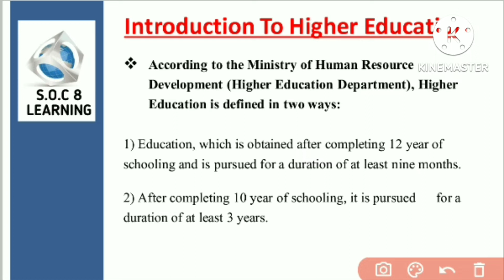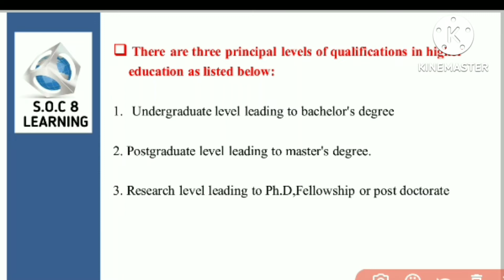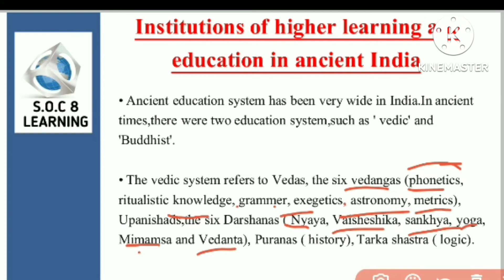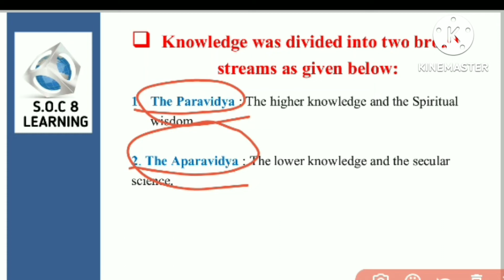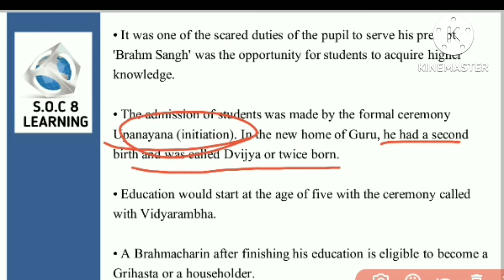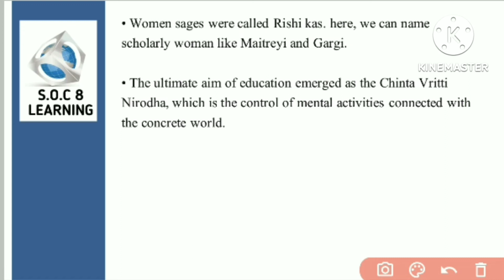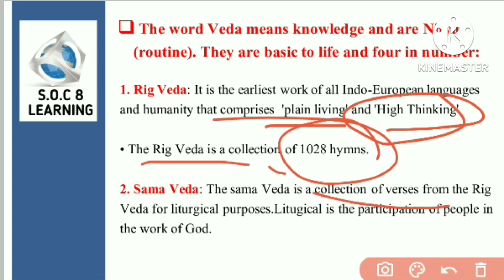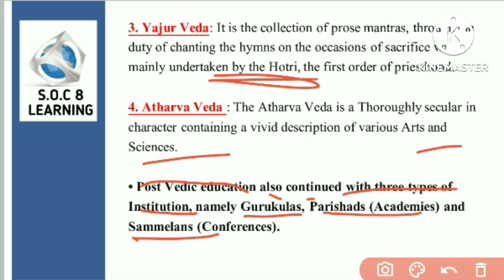UNIT - 10 | HIGHER EDUCATION SYSTEM | ANCIENT EDUCATION SYSTEM | VEDIC EDUCATION